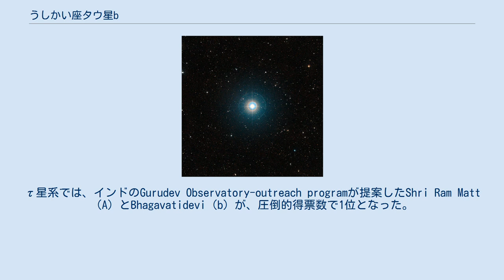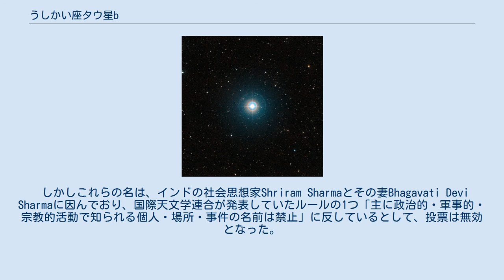うしかい座タウ星b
うしかい座τ星系の画像。
この光の1万分の1程度がうしかい座τ星bの反射光である。
 うしかい座τ星b（うしかいざタウせいb、Tau Boötis b、Tau Boo b）とは、F型主系列星うしかい座τ星Aの周りを公転する太陽系外惑星である。
 うしかい座τ星bは、1996年に発見された、太陽系外惑星の中でも最初期に見つかった惑星である。
また、地球からの距離は50.9光年である。
 うしかい座τ星bは、うしかい座τ星Aの周りを3日7時間29分56秒かけて公転している。
誤差は±2秒であり、極めて正確に求まっている。
うしかい座τ星Aの自転周期もほぼ同じ数値である3.31日と測定されており、惑星の公転周期と恒星の自転周期が一致している。
このような関係はうしかい座τ星系が唯一知られている例である。
 軌道長半径は720万km(0.0481AU)と、うしかい座τ星Aからかなり近い距離を公転している。
これは太陽と水星の距離の12%程しかない。
また、軌道傾斜角は44.5度または47度、離心率は0.023である。
 うしかい座τ星bは、質量が木星の5.95倍または5.7倍であると推定され、このことから木星型惑星であると推定されている。
うしかい座τ星bはドップラー分光法で観測されたため、当初は下限質量が木星の3.9倍としかわかっていなかった。
また、先述した通りうしかい座τ星Aからかなり近い距離を公転しているため、表面温度が1377℃(1650K)のホット・ジュピターである。
 うしかい座τ星bは、地球から見て恒星の手前を通過しないため、惑星の大気を通過した光を直接観測することができない。
しかし、後述するVLTがうしかい座τ星bの反射光を測定したことによって、大気中の一酸化炭素を測定することができた。
その結果、うしかい座τ星では、高度が上昇するほど大気の温度が下がっている事がわかった。
普通のホット・ジュピターは、高度が上昇するほど温度が高くなる温度逆転と呼ばれる性質があるが、うしかい座τ星bはそれとは逆であることが分かった。
 うしかい座τ星bは、1996年にジェフリー・マーシーらの研究チームによって発見された。
 1999年、うしかい座τ星bを太陽系外惑星としては初めて直接観測したと発表された。
しかし、この発見は後に撤回されている。
真に直接観測されたのは、2008年のHR 8799系の3つの惑星(HR 8799 b、c、d)と、フォーマルハウトb（ただし存在に疑問がもたれている）である。
 2012年、VLTがうしかい座τ星Aの光の中から、うしかい座τ星bが反射した光だけを抜き出して測定したことによって、正確な質量や軌道傾斜角、大気の性質などが判明した。
うしかい座τ星Aの光の中で、うしかい座τ星bからの反射光は0.01%しか含まれていない。
2つのチームがそれぞれ発表した値には差異がある（例えば質量が5.95倍と5.7倍など）。
 うしかい座τ星bの中心星であるうしかい座τ星Aには、伴星であるうしかい座τ星Bが存在する。
大文字と小文字の違いしかなく紛らわしいため、区別を強調する場合にはうしかい座τ星bはうしかい座τ星Aを公転している事を示すためうしかい座τ星Abと書かれる場合がある。
混同する恐れがない場合には、Aを外して単にうしかい座τ星bと書かれる。
 発見の発表が1999年12月という千年紀末だったことから、うしかい座τ星bはミレニアム惑星(Millennium Planet)とあだ名で呼ばれた（2000年から新千年紀と考えたようである）。
 2015年、国際天文学連合により、うしかい座τ星系（恒星Aと惑星b）を含む20の系外惑星系の固有名が、公募・一般投票された。
τ星系では、インドのGurudev Observatory-outreach programが提案したShri Ram Matt（A）とBhagavatidevi（b）が、圧倒的得票数で1位となった。
 しかしこれらの名は、インドの社会思想家Shriram Sharmaとその妻Bhagavati Devi Sharmaに因んでおり、国際天文学連合が発表していたルールの1つ「主に政治的・軍事的・宗教的活動で知られる個人・場所・事件の名前は禁止」に反しているとして、投票は無効となった。
 なおこの投票では、ルールに反した提案でもそのまま投票対象となっていた。
「他の天体の名称と類似しない」というル...